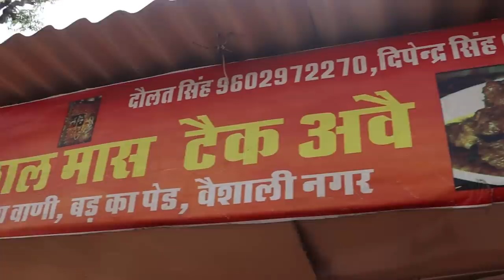ULTIMATE Daulat सिंह Ji Ka 8 Kg Jodhpuri Lal Maas Mutton.Cooked & Served Royal Families All His Life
Daulat Singh is very humble and a respectful man. He addresses people traditionally. He makes 8 Kg of Lal Maas on daily basis at about 3:00 P.M. Crowd starts to gather before even its prepared. He uses the right spices to make it different and tasting authentic. I enjoyed

Khangana Laal Maas Take Away
Queens Road, Vaishali Nagar, Jaipur

Google map location - Queens Road, Vaishali Nagar Near, Magic Mile Resturant

Shoaib Arora